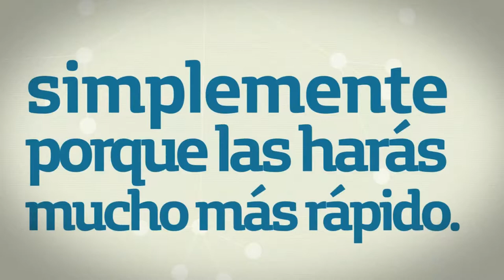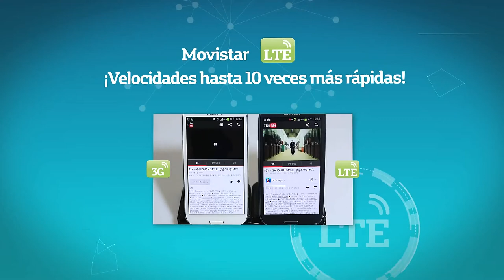Movistar 4G LTE México !